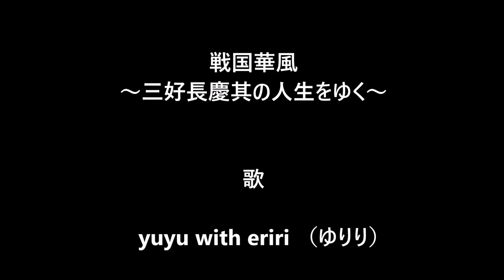戦国華風～三好長慶其の人生をゆく～ MV